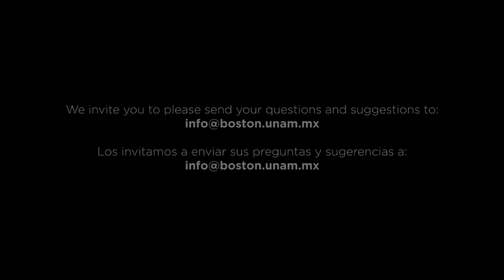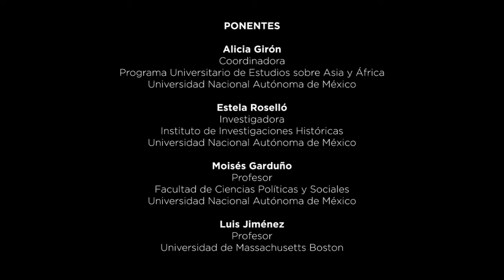Afganistán: Vietnam o Dunquerque. Repercusiones y reaticulaciones en un mundo multipolar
Disfruta nuestra Tertulia "Afganistán: Vietnam o Dunquerque. Repercusiones y reaticulaciones en un mundo multipolar"

👉  Sigue disfrutando de nuestras tertulias ahora en Facebook y recuerda que si te interesa ver más contenido puedes visitar nuestro canal de YouTube.